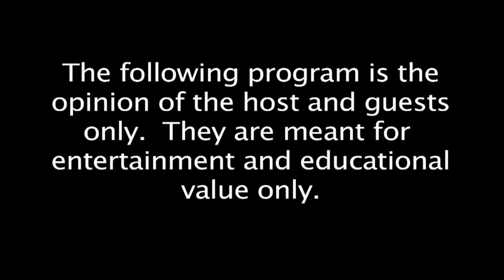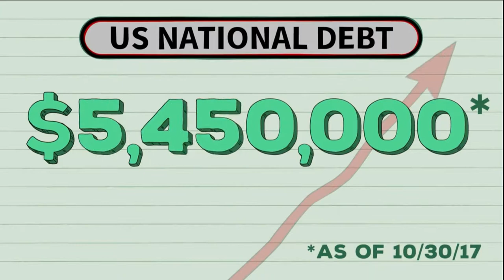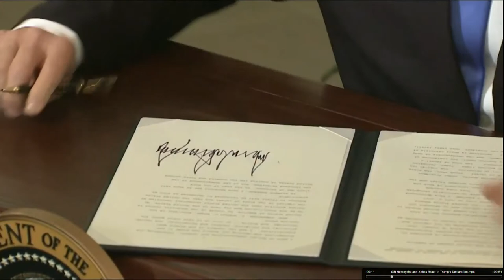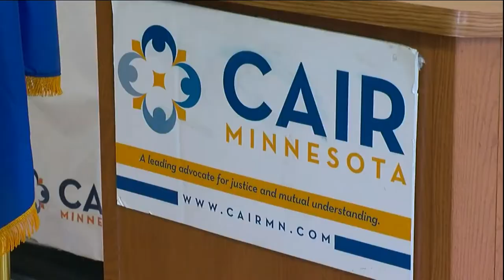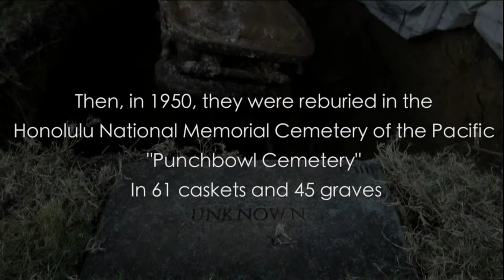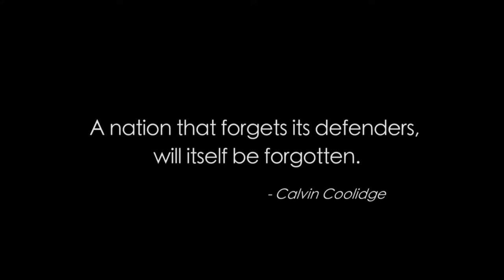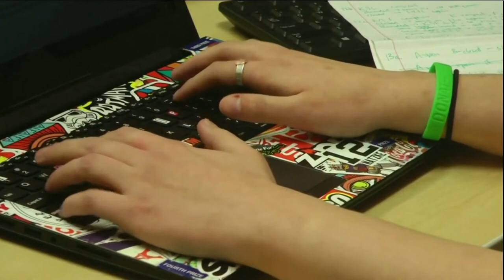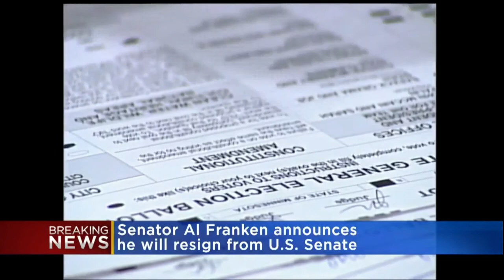2017/12/07 Jerusalem, Pearl Harbor, Angry Al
The full story about the move of the embassy to Jerusalem, Pearl Harbor, and the Al Franken sexual harassment conclusion